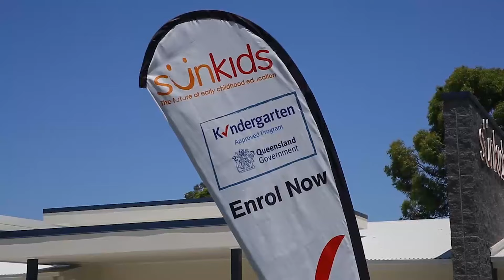SOLD by Tom Zhang - (Land) 333 Hellawell Road, Sunnybank Hills QLD 4109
Tom Zhang - Real Estate Agent & Corporate Athlete
Sales & Marketing Associate
(Australia's 1st Generation Fully Licensed Real Estate Graduate)

YONG Corporate Office: Suite 18 Pacific Center 223 Calam Rd, Sunnybank Hills QLD 4109

Above all, I want to thank my educational institution: Griffith University (Nathan Campus). Let's apply our knowledge & passion into this amazing world! Brisbane House, Australia Brisbane Houses, 澳大利亚房产, 澳洲布里斯班房产, 布里斯班房产,